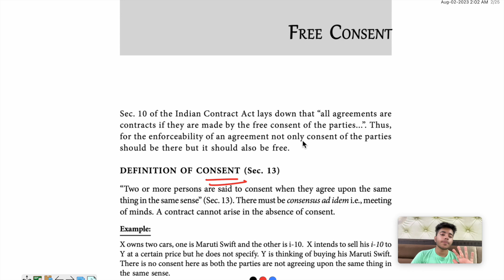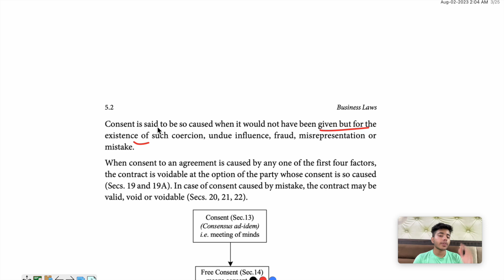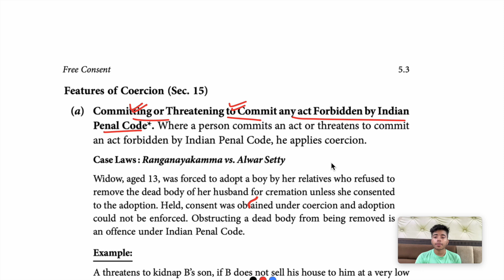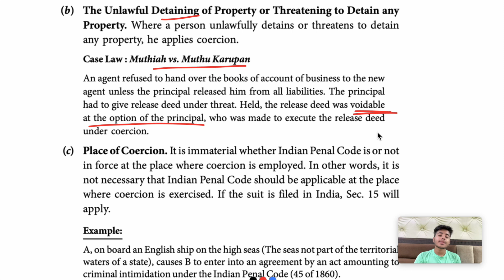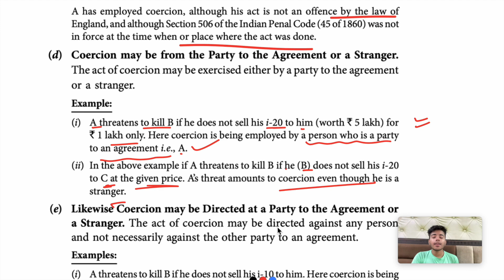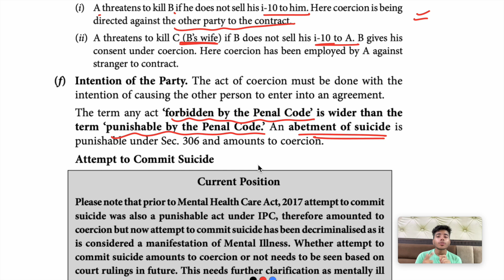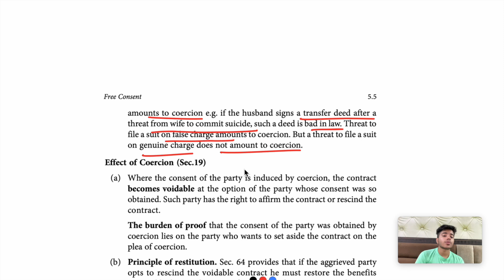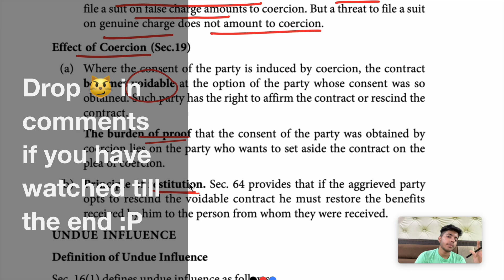5.1 | Coercion | Free Consent | INDIAN CONTRACT ACT | Business Law | 1st Sem BCom Hons, BBA BMS | DU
free consent | coercion | coercion indian contract act | coercion business law | effect of coercion | meaning of coercion | coersion |

business law chapter 5
business laws chapter 5
business laws full syllabus bcom hons bba bms du delhi university
business law full syllabus 1st sem du

Business Laws Indian Contract Act BCom Hons, BBA, BMS Delhi University DU Full Syllabus Business laws